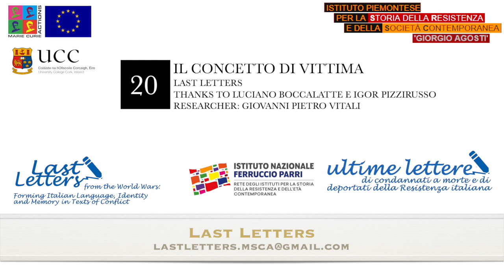Episodio 20 - Il concetto di vittima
Le ultime lettere per raccontare la Storia.

In questo settimo episodio il direttore dell'Istituto Piemontese per la Storia della Resistenza e della Società Contemporanea di Torino, Luciano Boccalatte, discute sulla definizione storica di vittima..